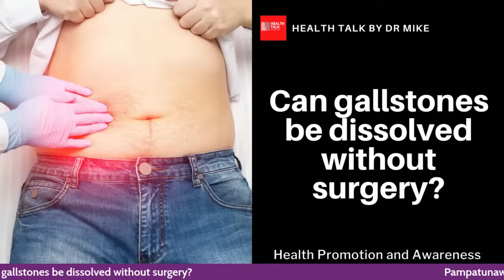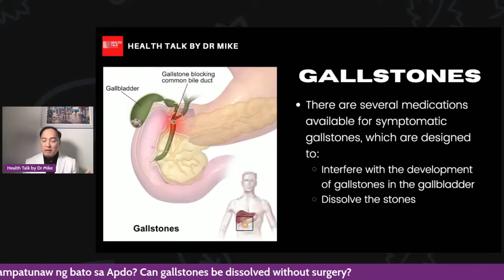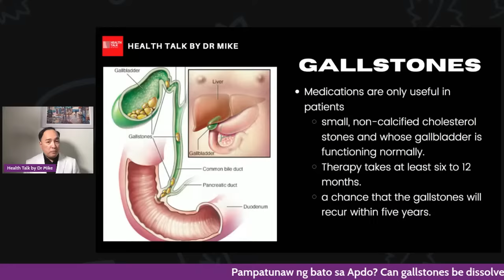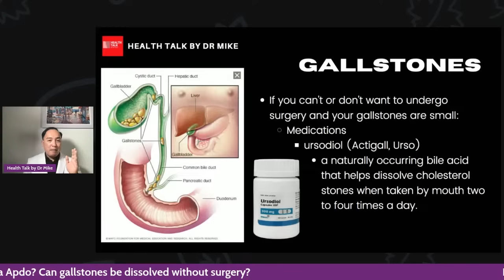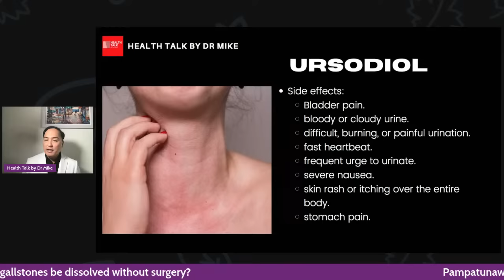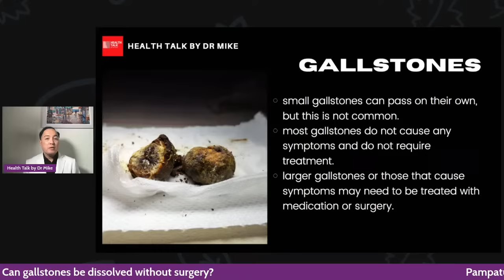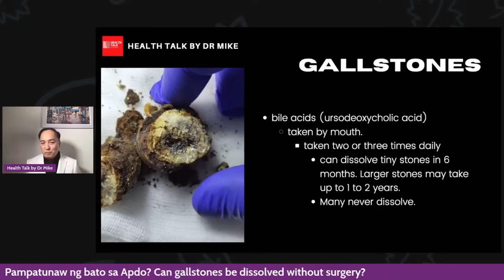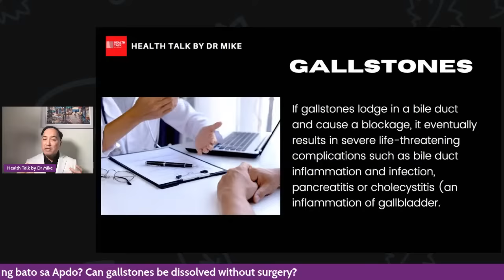Pampatunaw ng bato sa Apdo (Can gallstones be dissolved without surgery?)